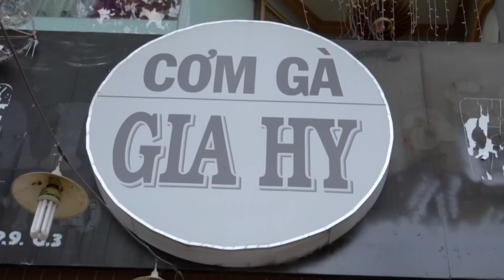No ná thở MẸT CƠM GÀ DA GIÒN ngập đồ ăn | Địa điểm ăn uống